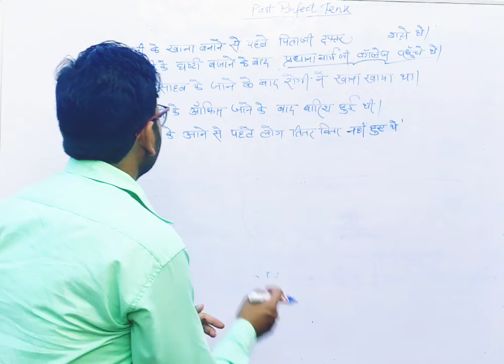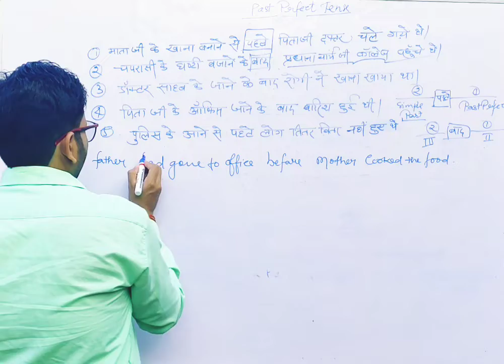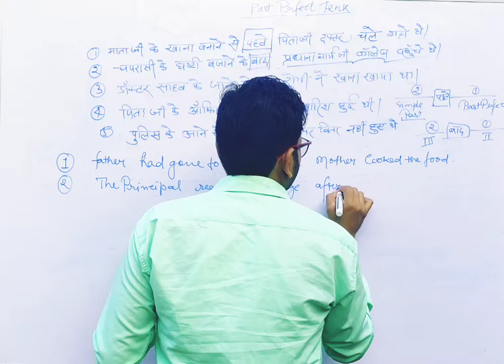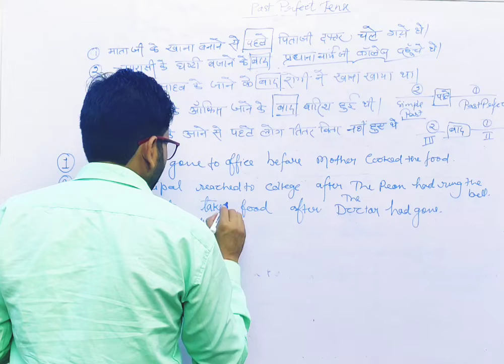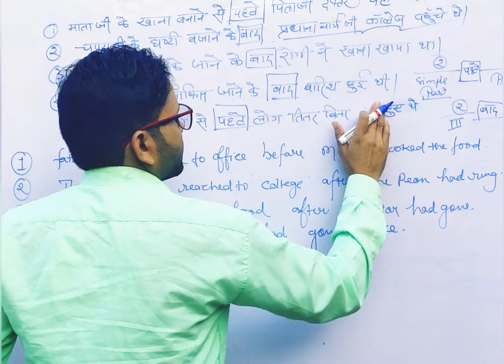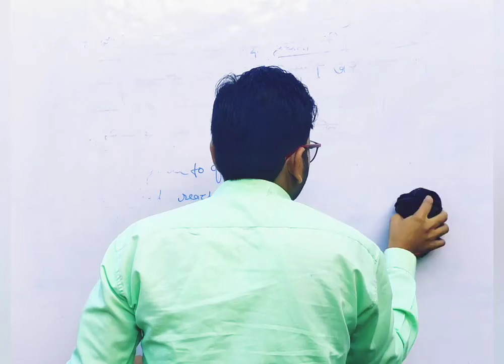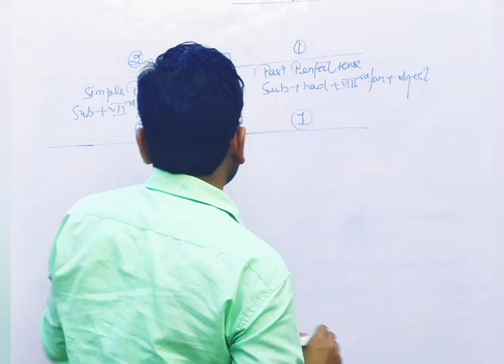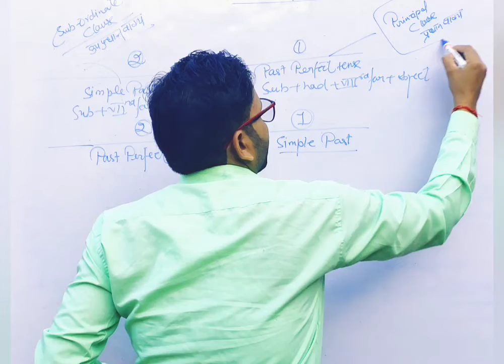past perfect tense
this video is useful for every one who wants to understand grammar and basic stature of tenses
 those who wants to read
how can we improve our english  grammar ###